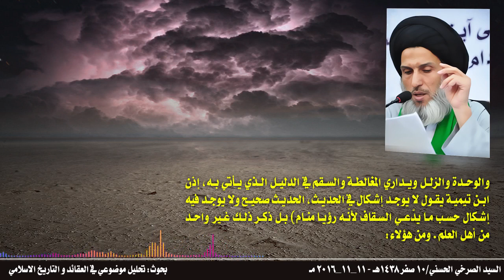المرجع الصرخي : اسطورة تيمية لا محذور في رؤيا الله بالابصار بالمنام او بالاخرة ؟!